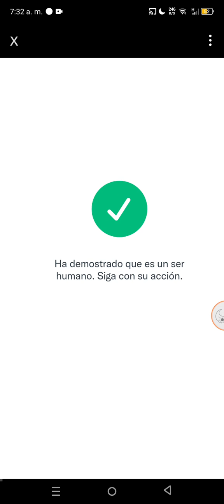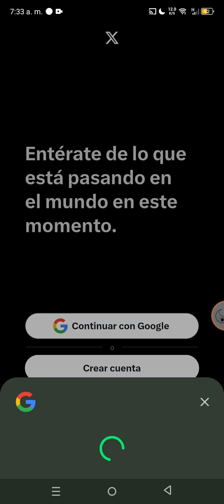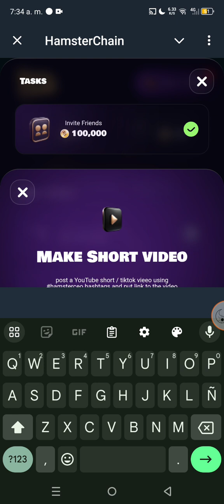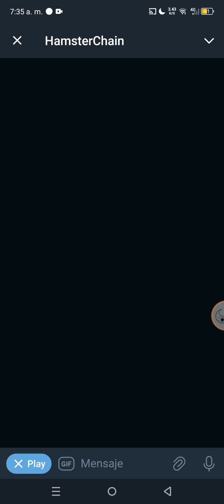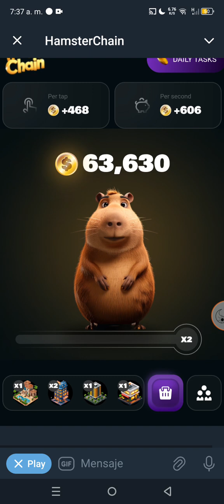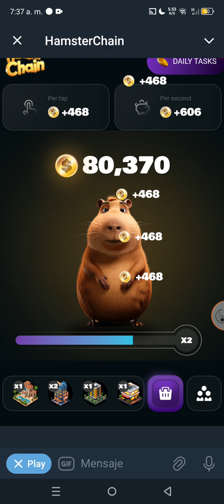🚀 HAMSTER CHAIN💥 Nuevo Bot Grátis 💥 Tutorial De Como Empezar a Jugar 🤑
¡Bienvenidos a mi canal de juegos NFT! Aquí encontrarás reseñas, análisis y curiosidades sobre los juegos NFT más populares del momento. Además, te mantendré al día con las últimas noticias y lanzamientos en el emocionante mundo de los juegos NFT. Aprenderás todo sobre las diferentes plataformas de juegos, cómo comprar, vender e intercambiar NFT y cómo crear tus propios juegos NFT. Únete a nuestra comunidad de amantes de los juegos NFT y comparte tus opiniones y conocimientos con otros jugadores apasionados. ¡No te pierdas ni un segundo de la acción en mi canal de Youtube de juegos NFT!